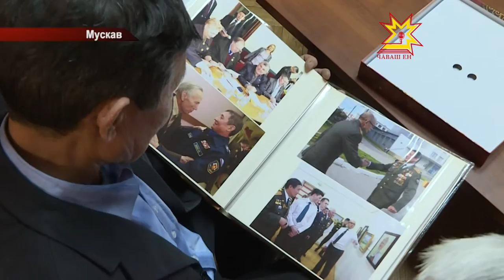Офицерсен тĕл пулăвĕ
Чăваш Енрен тухнă офицерсем те çак кунсенче пĕрле пуçтарăнса Тăван çĕршыв хÿтĕлевçин кунне уявларĕç. Пĕр-пĕрин çитĕнĕвĕсемпе паллашрĕç, республикăри шкулсенче вĕренекенсем хушшинче патриотлăх туйăмне аталантарас тĕллевпе çитес çул мĕн тăвассине сÿтсе яврĕç.